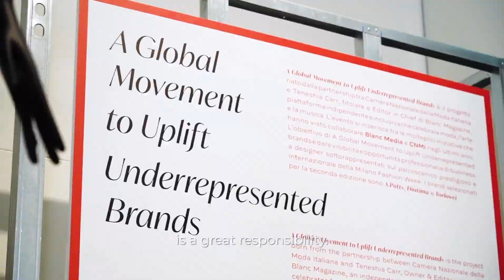A Global Movement to Uplift Underrepresented Brands - CNMI and Blanc Magazine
Teneshia Carr, the owner and Editor-in-Chief of Blanc Magazine, Carlo Capasa, the president of CNMI, and the designers taking part in the ‘A Global Movement to Uplift Underrepresented Brands’ project were interviewed at the CNMI FashionHub, where they presented their collections during Milano Fashion Week.